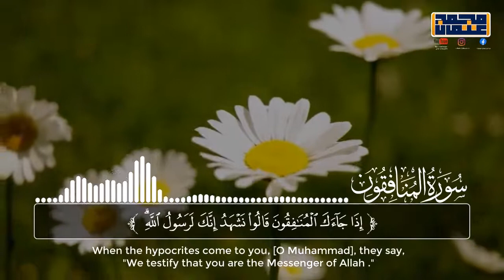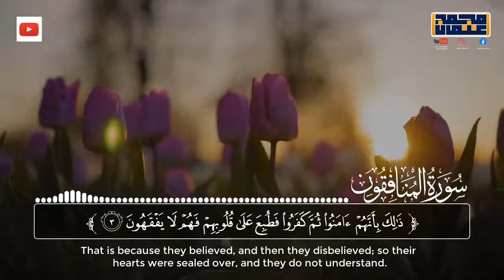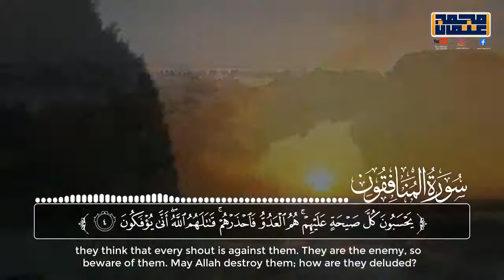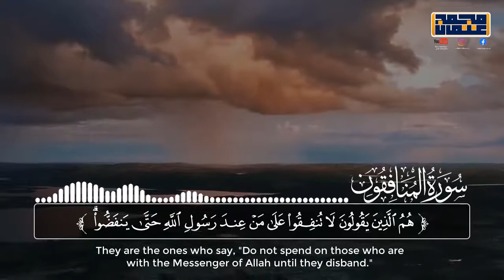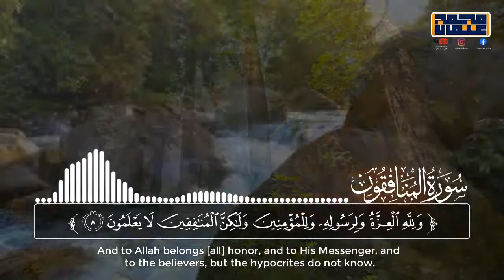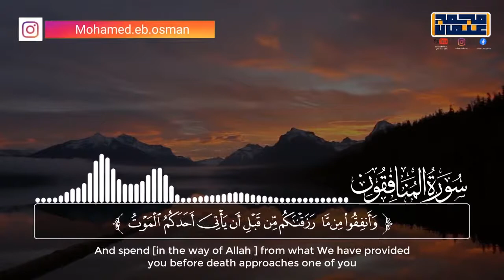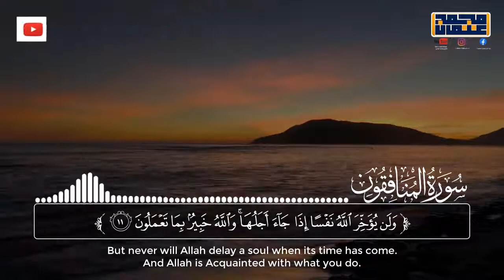Surat Al Munafiqun with English translation سورة المنافقون محمد عثمان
Surah Al Munafiqun with English translation سورة المنافقون   محمد عثمان
Beautiful Quran Recitation of Surah Al Munafiqoon by Muhammad Osman
courtesy: Mohammad Osman
Ahmad Sial
Muhammad Osman Quran recitation